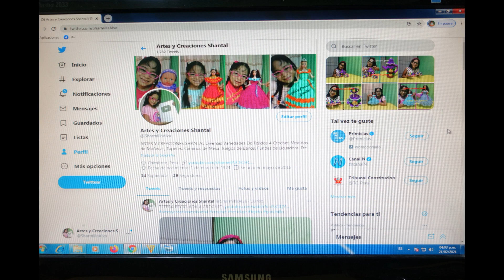Te Invito Tejer a Crochet Este Hermoso Vestido en Mi Canal de YouTube "Artes y Creaciones Shantal".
Te Invito Tejer a Crochet/Ganchillo Este Precioso Vestido De 02 Colores Con Sombrero Para Nuestra Muñequita En Mi Canal De Tejidos "Artes y Creaciones Shantal".